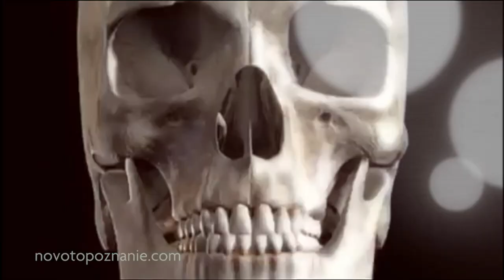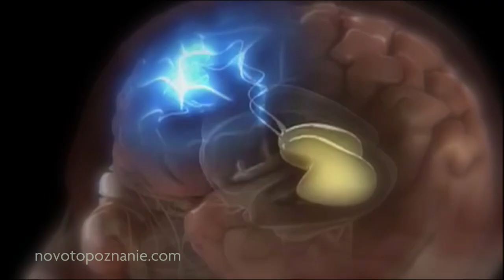Новото познание - Защо укриват свободната енергия?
Каква е причината всеки ден изследователи да откриват доказателства за наличието на свободна енергия, а тя да остава недостъпна за човечеството? Тесла е само върхът на айсберга. Но кой е доктор Вилхем Райх?